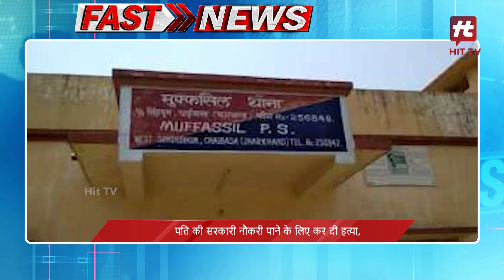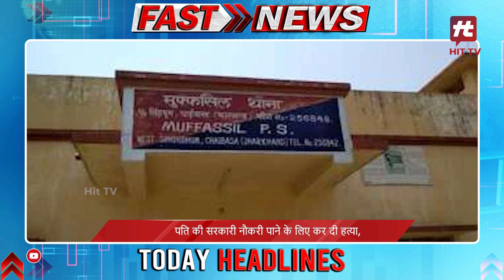आज की बड़ी खबरें | Fast News Today Top Headlines |18-03-2023 News Updates | Hit TV National